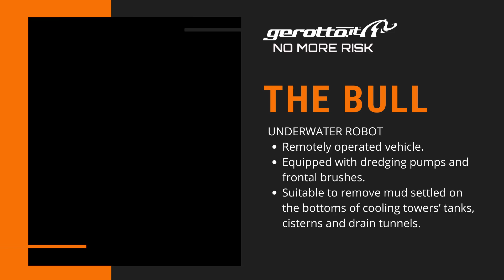How to remove sludge with a remotely operated vehicle? Gerotto The Bull Underwater ROV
Mini tracked underwater robot, equipped with dredging pumps and frontal brushes.
Suitable to remove mud settled on the bottoms of cooling towers’ tanks, cisterns and drain tunnels.